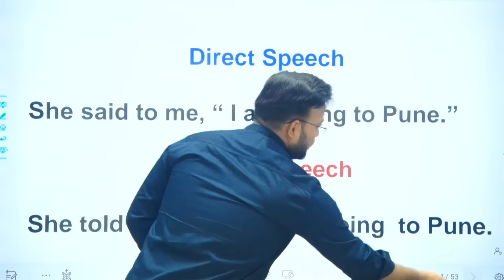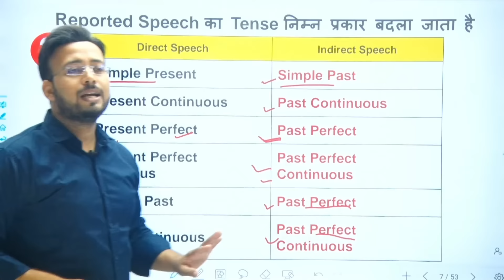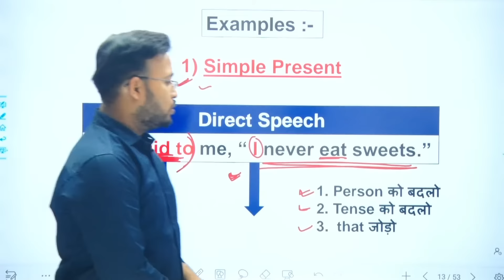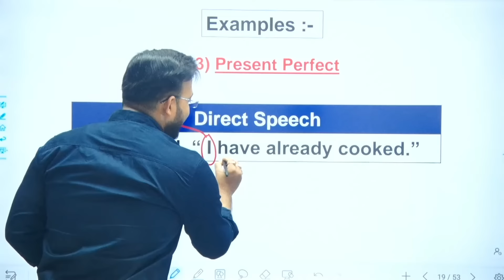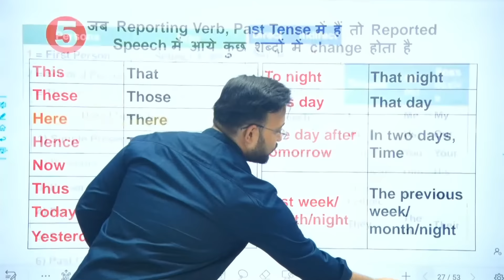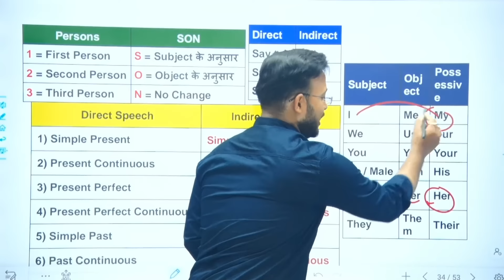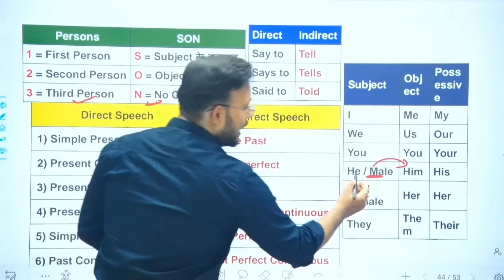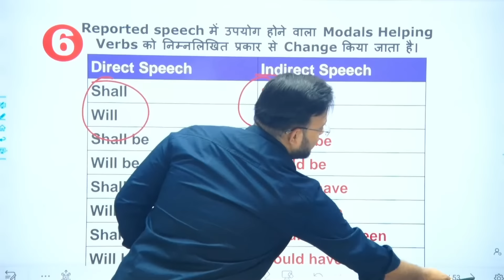Direct Indirect Speech for SSC CGL | Reported Speech | Narration In Hindi